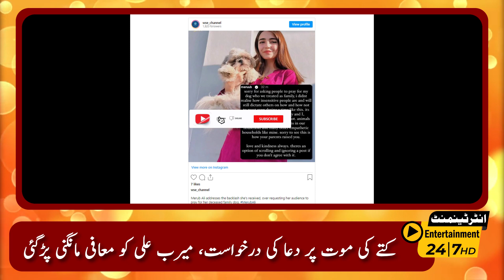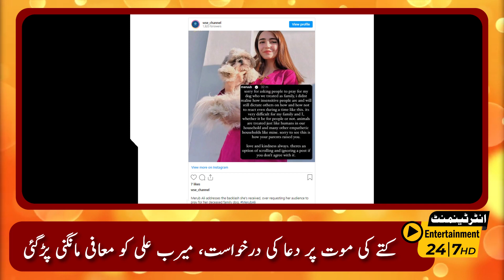Kuttay Ki Mout Per Dua Ki Darkhuwast, Meruub Ali Ko Maafi Mangni Pari